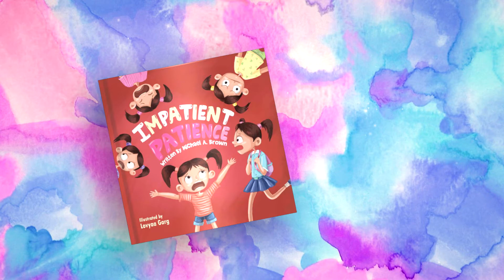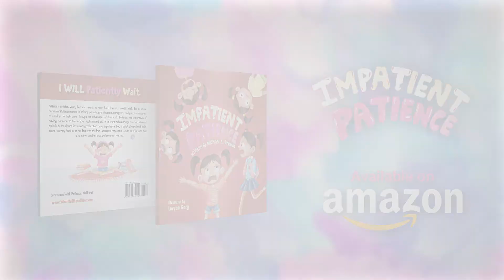Impatient Patience by Michael A. Brown - Videobook For Kids Book Trailer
Patience is a virtue. Yeah, but who wants to hear that?! I want it now!!! Impatient Patience follows the adventures of 8-year old Patience. Find out what happens in this videobook book trailer for children.

Impatient Patience is the charming and best-selling book by author Michael A. Brown.

Patience is a much-needed skill in a world where things can be delivered quickly or the desire for instant gratification can drive impatience. But, is quick always best? With scenarios very familiar to readers with children, Impatient Patience is sure to be a fun read that also shows another way patience can be learned. Let's travel with Patience, shall we?